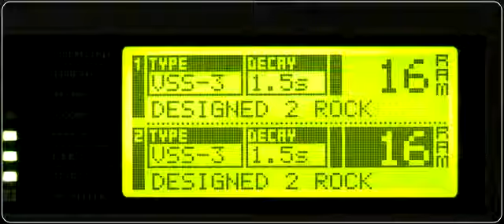Geluidsstudio Designed 2 Rock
Geluidsstudio Designed 2 Rock in Elten.